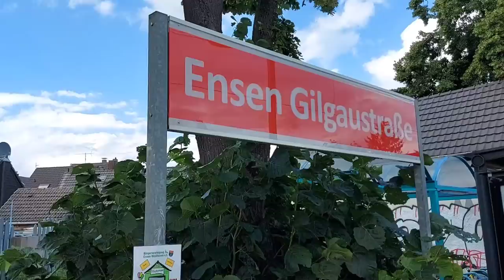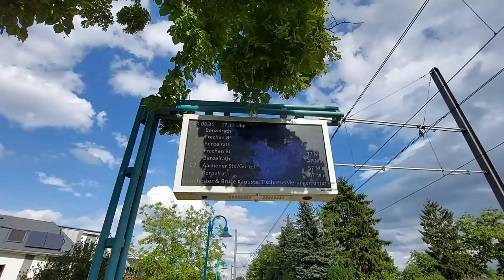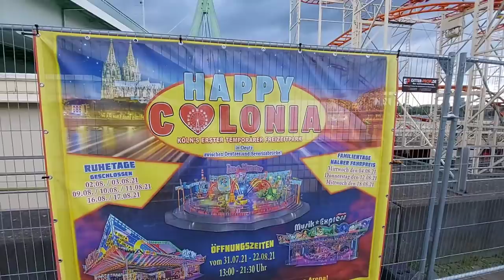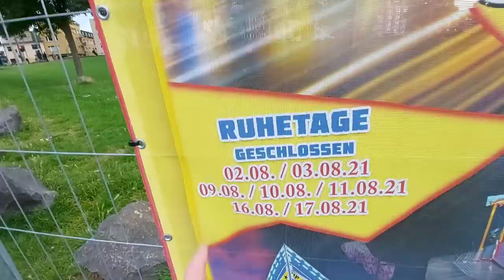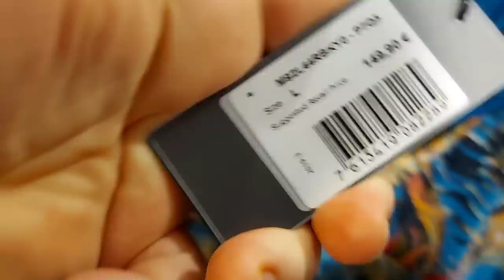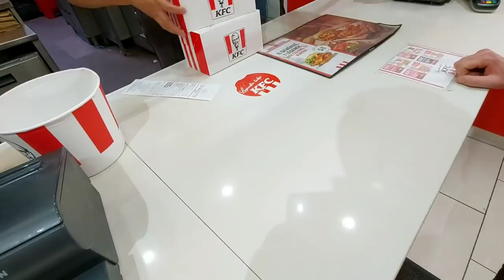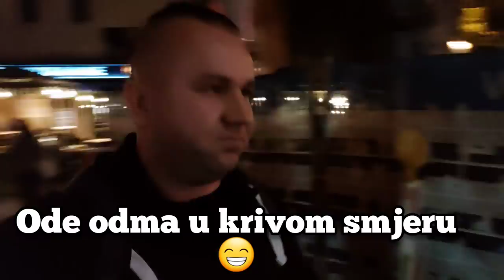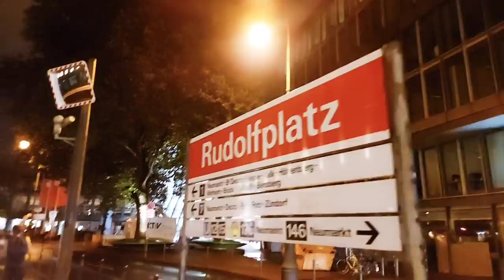E OVO JE BILA NJEMAČKA A NE OVO DANAS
Danas jedan opusteni vlog sa ulica Kelna.

Video klipovi na ovom kanalu su napravljeni iskljucivo saljivog sadrzaja za zabavu smjeh  zdravu komunikaciju bez namjere vredjanja, dizanjem panike nervoze  ..Svi dobri ljudi su dobro dosli na kanal.